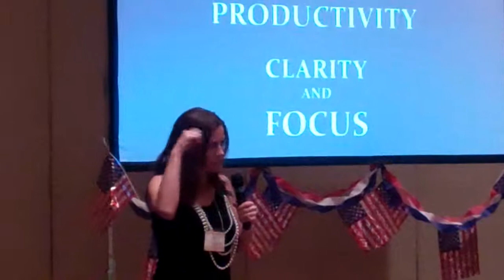Slow Down You Move Too Fast, Linger More in Life:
Lauren E Miller, M.Ed, ICF-PCC, CSC, HRD, SME Stress Management for more on Lauren’s work in the world please Podcast Videos that educate, inspire and champion personal and professional excellence.
Lauren E Miller, M.Ed, ICF-PCC, CSC, HRD, SME Stress Management for more on Lauren’s work in the world please Podcast Lauren shares a quick technique to help you move out of the craze of your thoughts back into the strength of your heart.  The energy of the mind goes out two inches.  The energy of your heart goes out 10 feet and beyond, 360 degrees around you.